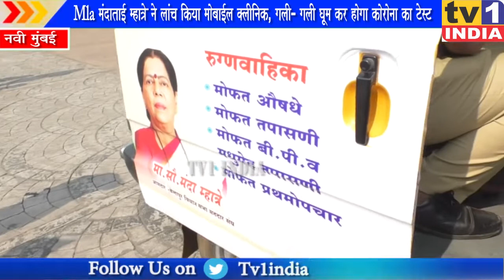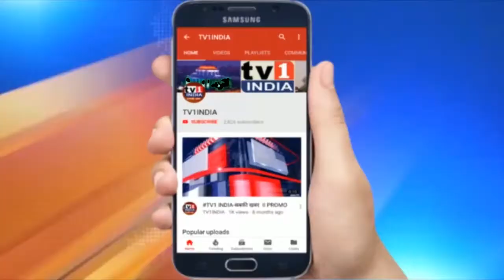MLA Manda Mhatre ने लांच किया Mobile Clinic | गली- गली घूम कर होगा Covid का टेस्ट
MLA मंदाताई म्हात्रे ने लांच किया मोबाईल क्लीनिक,गली- गली घूम कर होगा कोरोना का टेस्ट